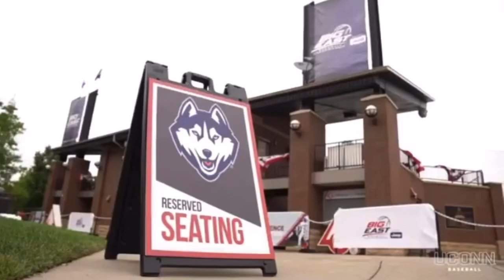Creighton v. Connecticut (2022 Hype Video - "My Way"